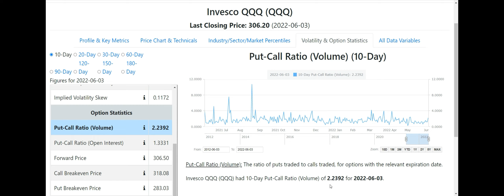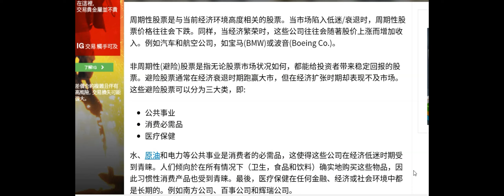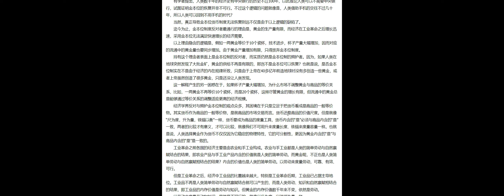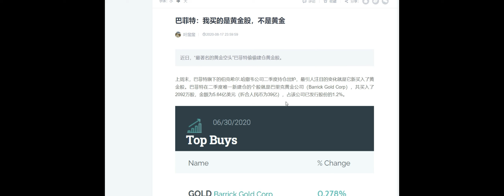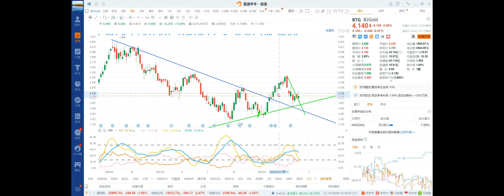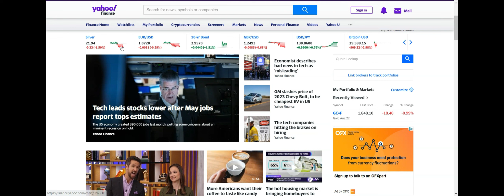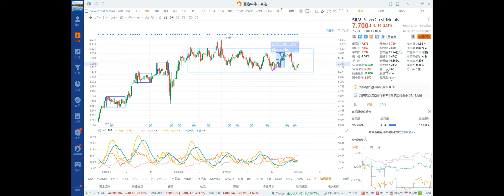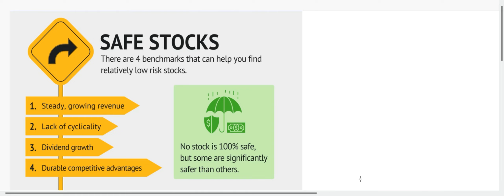避险类股票 （一）黄金 白银 美元 （60）|Ep. 111 202206021312